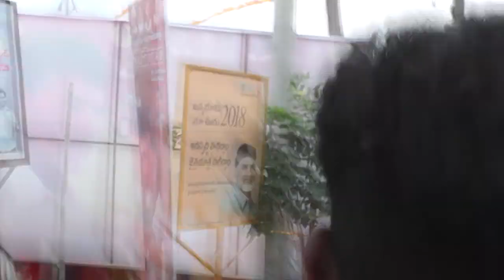CM CHANDRABABUNAIDU TO ONGOLE BY HELICOPTER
SUDHA TV